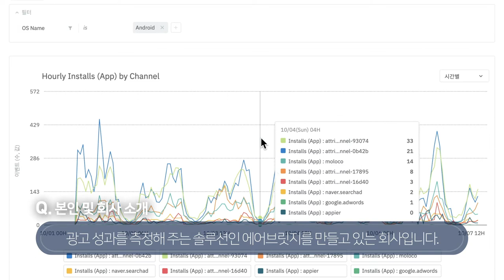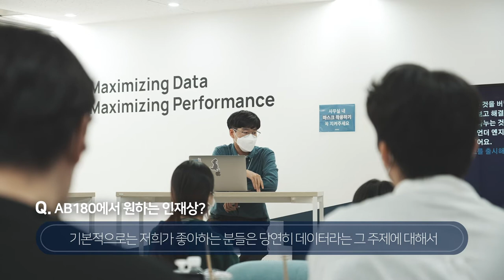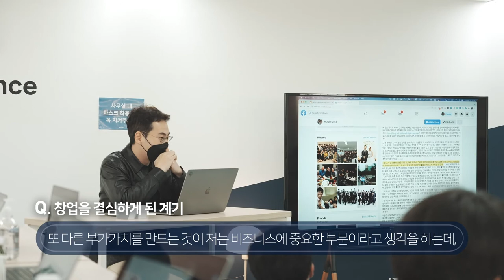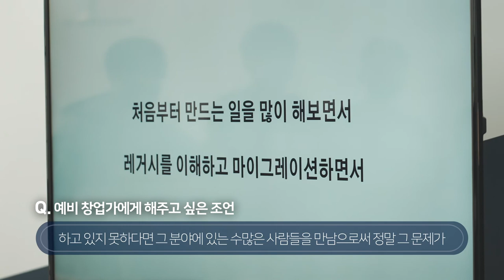[수료생 창업기업 인터뷰] AB180 남성필 대표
00:00 | 오프닝
00:13 | 본인소개 및 회사소개
00:51 | AB180에서 원하는 인재상
01:44 | 소마 출신 개발자들의 경쟁력
03:05 | 창업을 결심하게 된 계기
04:07 | 예비 창업가에게 해주고 싶은 조언